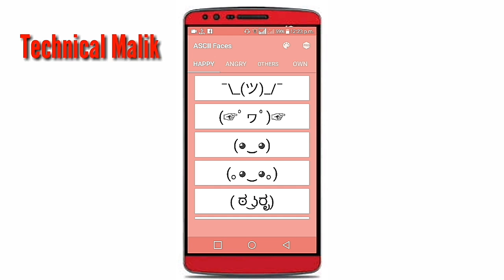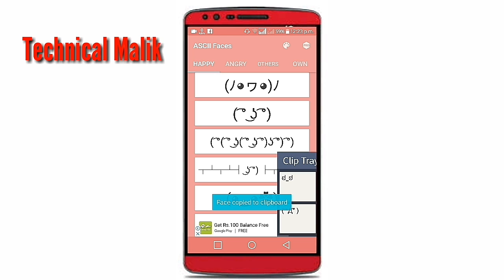Text faces add in your social media accounts🔥🔥🔥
🔥🔥 TECHNICAL MALIK 🔥🔥